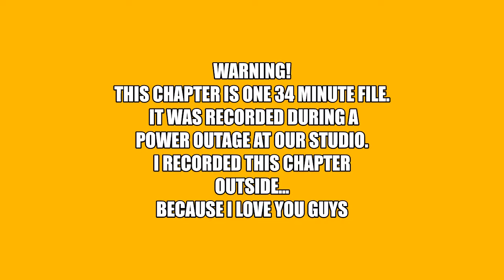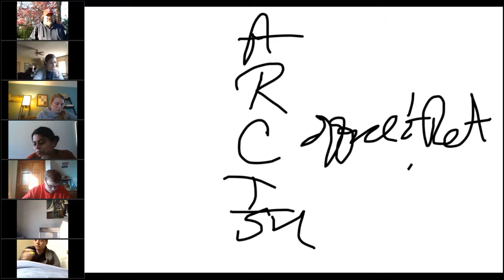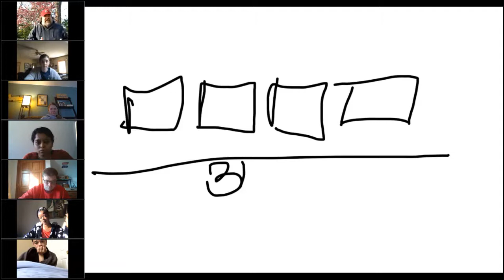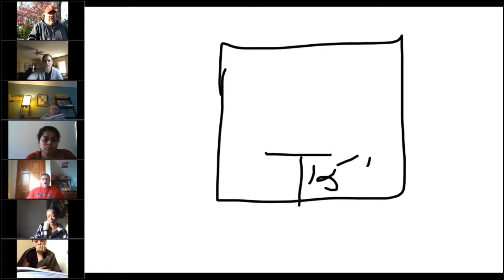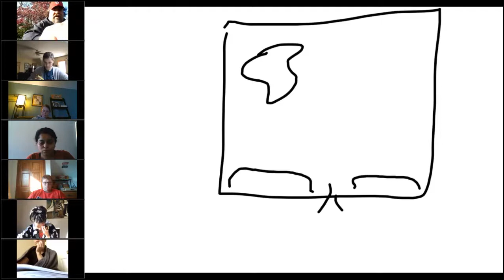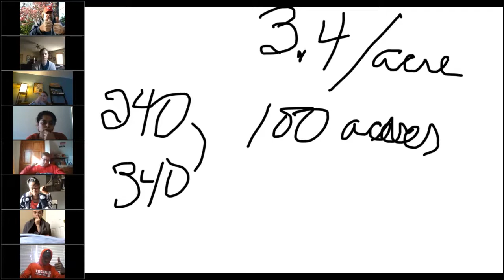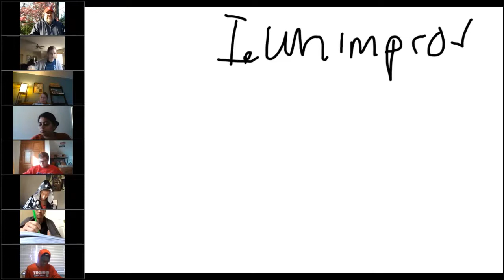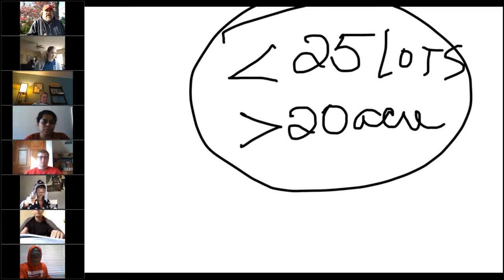Real Estate Broker Course V. 2020